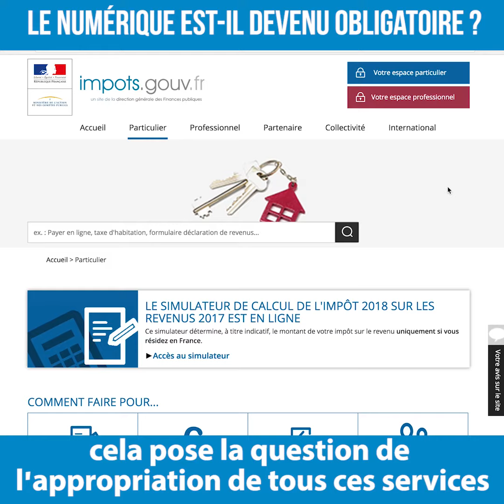Numérique et Services publics : une obligation ?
Impôts, permis de conduire, enseignement supérieur, ...  l’État s'est engagé dans une numérisation des services publics.

Si l'intérêt en terme d'efficacité est évident, est-ce une bonne chose pour le citoyen ?